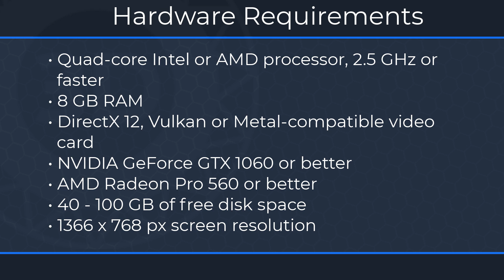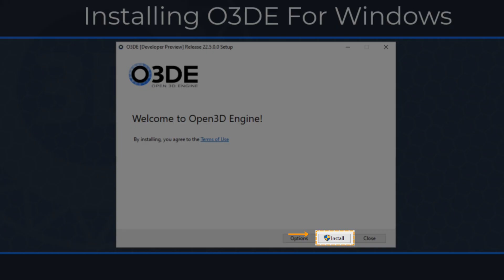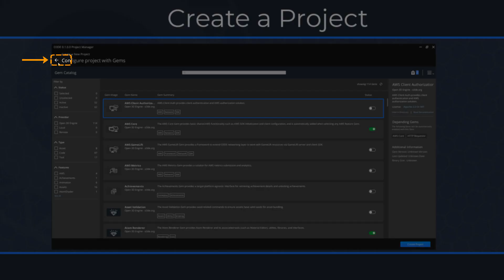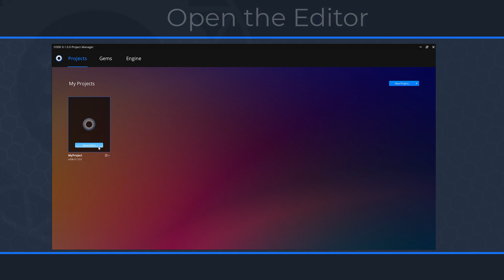Installing O3DE For Windows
A visual guide for Open 3D Engine (O3DE). This video walkthrough will guide the viewer through the process of installing O3DE using the O3DE installer.

Speaker: Alex Damarjian, Technical Trainer (AWS Game Tech)

Chapters/Timestamps:
00:00 - Intro
00:24 - Software Prerequisites
00:30 - Download O3DE
01:11 - Installing O3DE
02:20 - Create a Project
03:12 - Build a Project
03:47 - Open the Editor